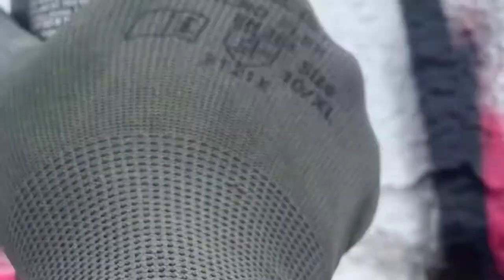Crow skull at springbeast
Made a crow skull at springbeast 2020 in snösätra Stockholm. This was for the street art festival.